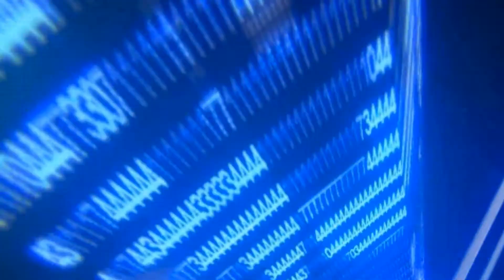Краткая История Метро (400 подписчиков, Спасибо :))